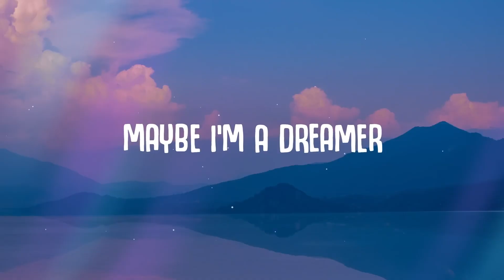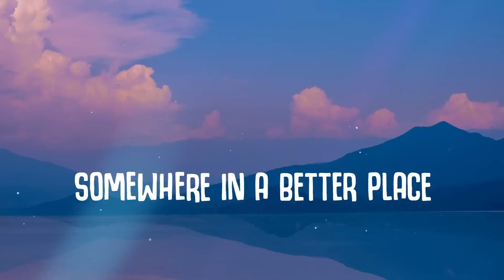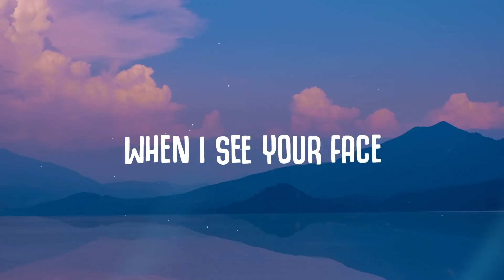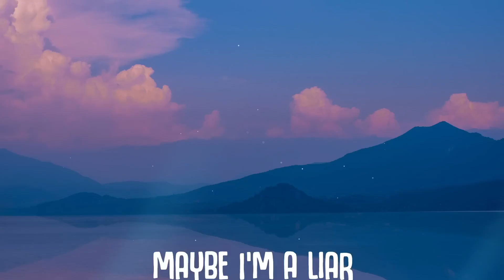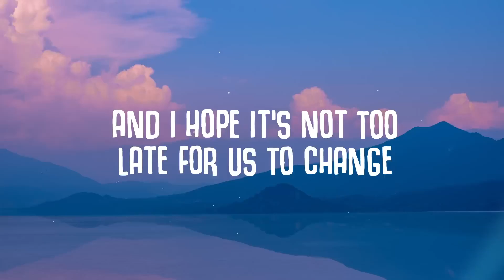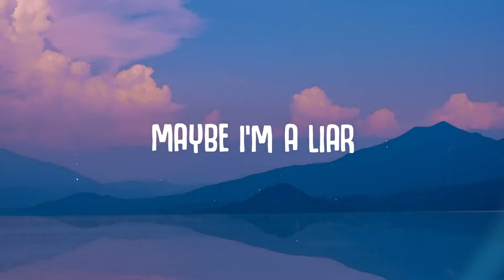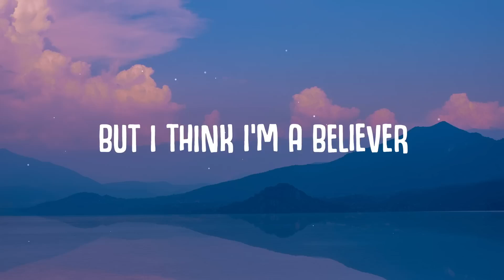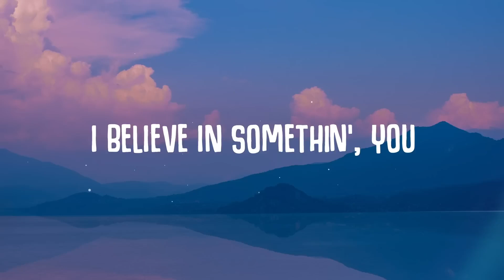[1 HOUR 🕐 ] Alan Walker x VIZE - Space Melody (Lyrics) Edward Artemyev ft Leony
[1 HOUR 🕐 ] Alan Walker x VIZE - Space Melody (Lyrics) Edward Artemyev ft LeonyAlan Walker x VIZE - Space Melody Lyrics Edward Artemyev ft Leony_R_R